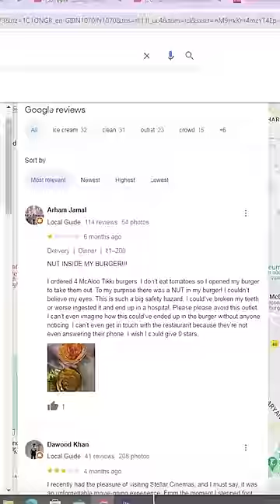I Went worst Rated McDonald’s in Country 🤮🤮